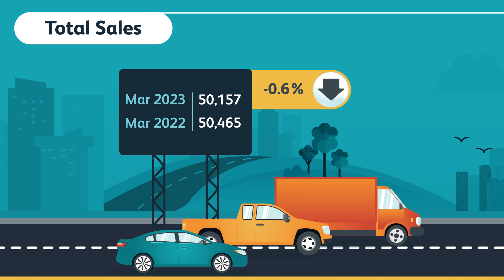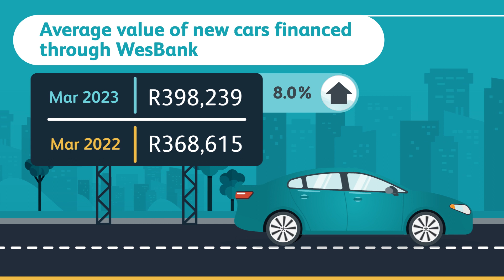SA Vehicle Sales Figures for MARCH 2023 | WesBank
According to figures released by naamsa | the Automotive Business Council, new vehicle sales passed 50,000 units for the first time since March last year. The March 2023 volumes were also significantly higher than February's 45,198 units, indicating that growth remains possible despite the headwinds of the continued energy crisis, rising interest rates, and the pressures of inflation on household budgets.

“In addition to making existing linked finance agreements more expensive, the higher-than-expected interest rate hike will no doubt challenge affordability and future purchase decisions for the new vehicle market, which could begin impacting sales volumes over the coming months,” says Lebogang Gaoaketse, Head of Marketing and Communications at WesBank.

Watch the video to find out more about what happened in the motor industry last month.